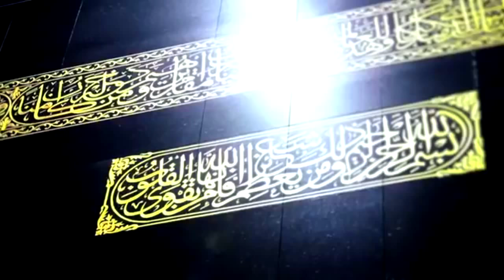т-нұсқа Қажыларға сабақ/Аль-Маруа қажылық компаниясы 💚 АЛИ студиясы